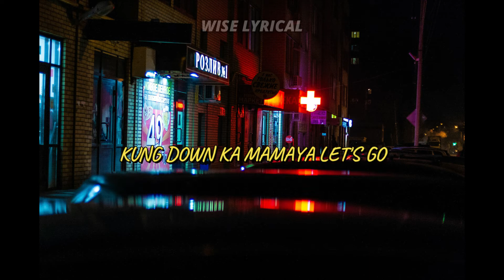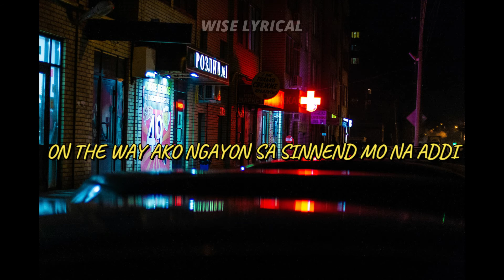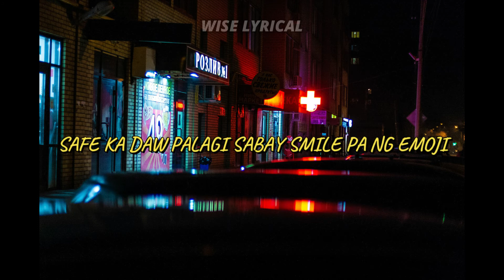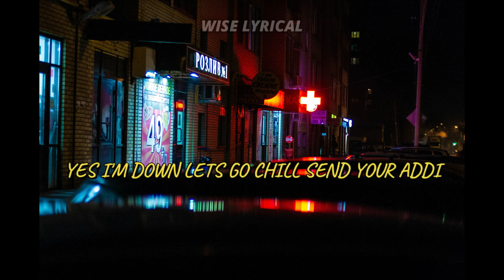SEND YOUR ADDI - LYRICS VIDEO - Nik Makino ft. Shao Lin